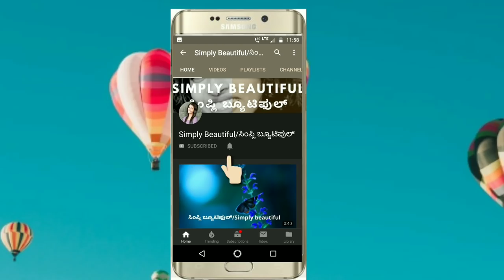Open Pores | ಮೂಖದಲ್ಲಿನ ರಂದ್ರಗಳಿಗೆ ಇಲ್ಲಿದೆ ಪರಿಹಾರ | Simple Home Remedy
In this video i showed how to remove pores using home products.
Watch till end for Tips

ಈ ವಿಡಿಯೋ ಅಲ್ಲಿ ನಾನು ಹೇಗೆ ಮುಖದಲ್ಲಿನ ರಂದ್ರಗಳನ್ನ ತೆಗಿಯೋದು ಅಂತ ತೋರ್ಸಿದೀನಿ

Hi Everyone,